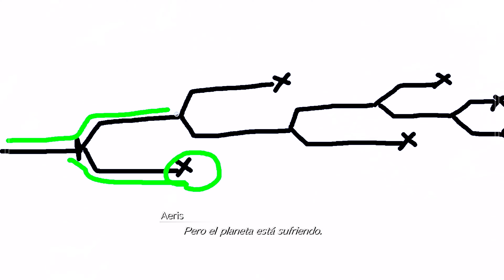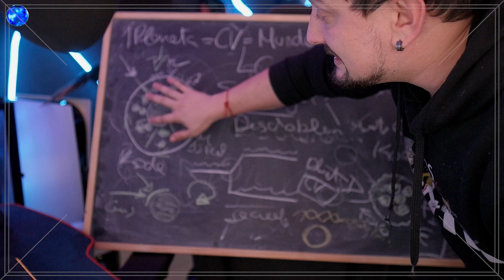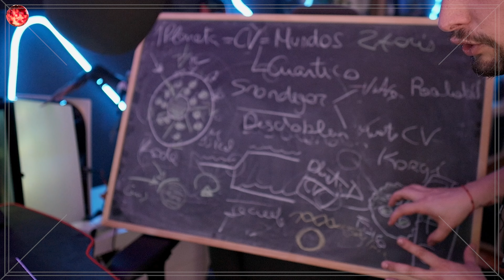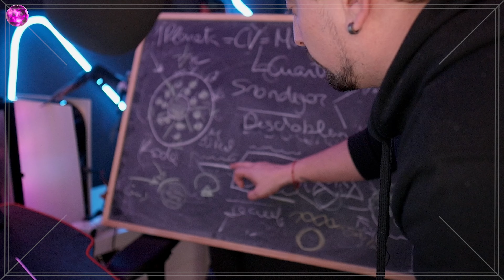🤓FINAL EXPLICADO y AMPLIADO de FF7 REBIRTH | TEORIAS y LORE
Buenas mis chobitos, Hoy os traigo el FINAL EXPLICADO y AMPLIADO de FF7 REBIRTH | TEORIAS y LORE !!!

Y jugamos un poco con las teorias^^

No olvidéis seguirme en mis otras redes:

🟣Twitch y Yt: Eldiariodekode

Espero que os encante y lo disfrutéis^^